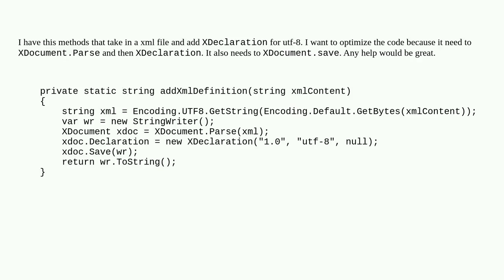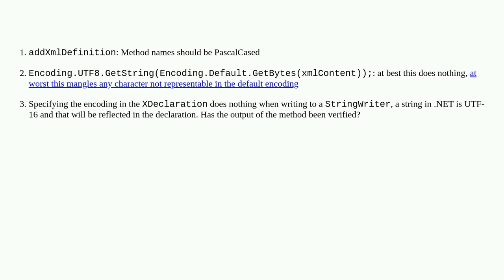Codereview: C# addXmlDefinition method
C# addXmlDefinition method

A special thanks goes out to the awesome community

  c# xml